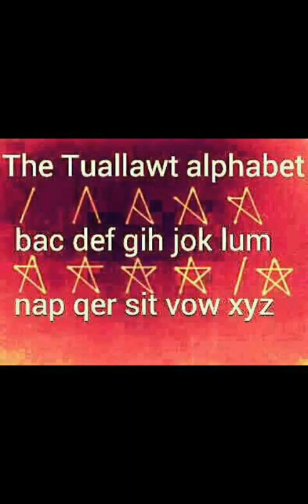Rih Lian Luai